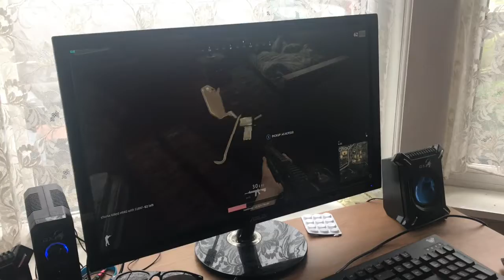Exercise 1A Documentary Production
This is a short actuality sequence, for my module Documentary Production, at Edge Hill University.